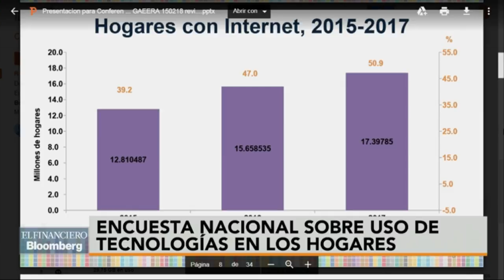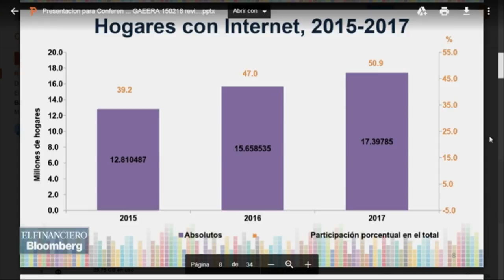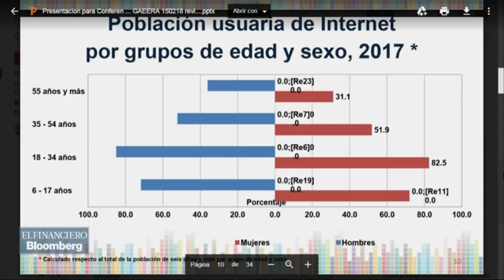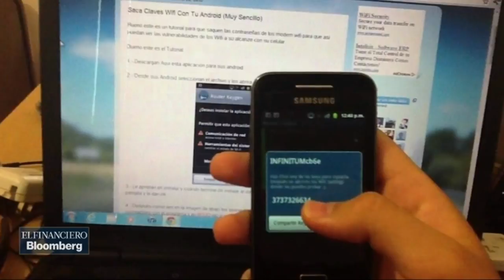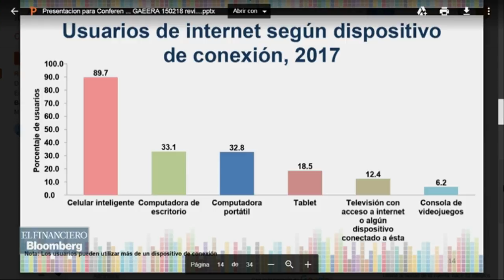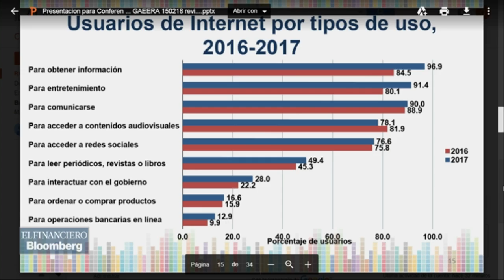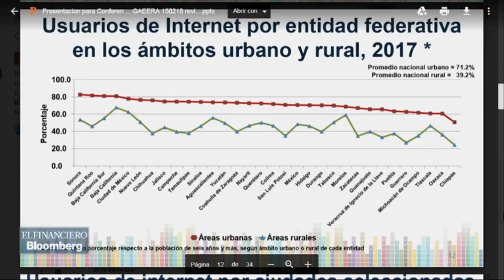64% de los mexicanos se comunican a través de internet: INEGI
Arturo Blancas Espejo, director general de Estadísticas Económicas del INEGI. Tema: Hoy presentan la encuesta nacional sobre el uso de las tecnologías en los hogares.